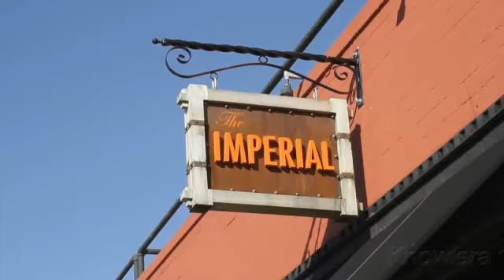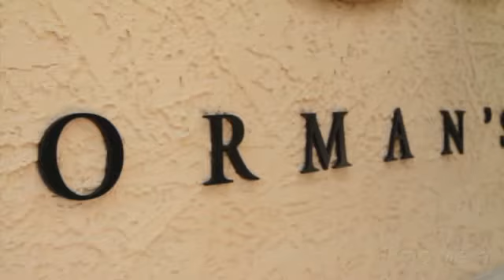Orlando City Guides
City Guides Orlando, FL Orlando City Guides

Visit Orlando, The Orlando Tourism BureauTM , is the only officially recognized sales and marketing organization for the Orlando and Orange County area. Chartered in 1983 as a private not-for-profit organization, we represent more than 1,100 private businesses that make up the area's tourism industry. We are dedicated to promoting the area as one of America's great vacation and meeting destinations and providing comprehensive, unbiased information to all travelers.